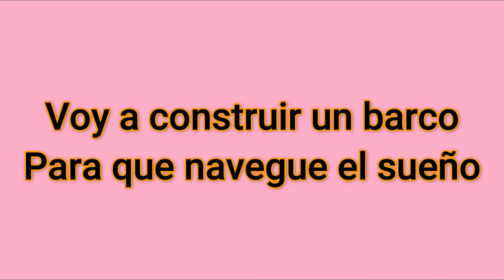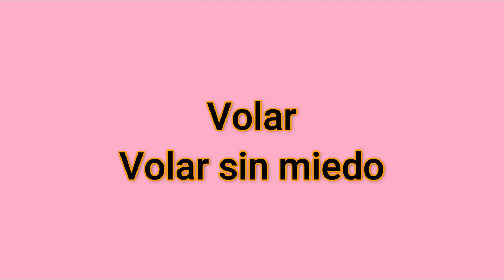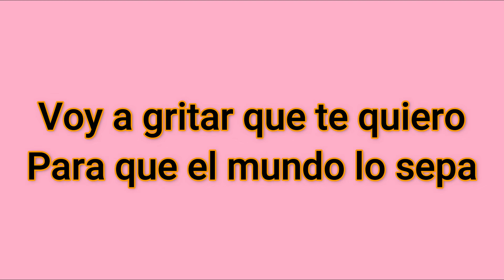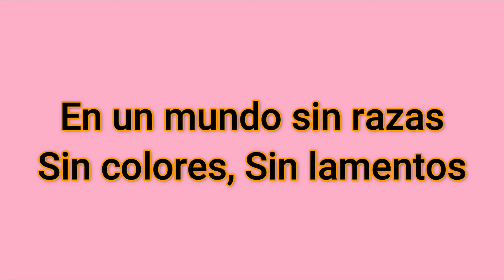Vivir Lo Nuestro Basilio Karaoke